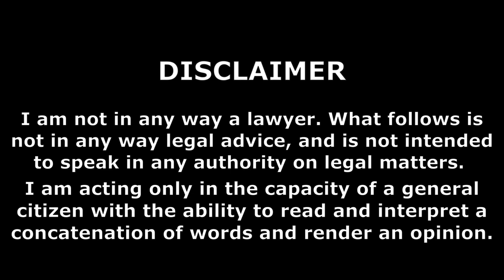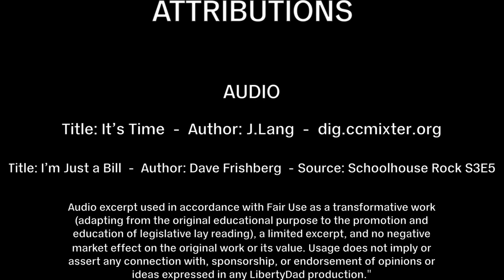S2E10 (43) Pillars Of Libertarianism: Non-aggression Principle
I discuss the second of three pillars I believe are fundamental ideas to libertarianism. Those pillars are: self-ownership, the non-aggression principle and freedom of association. Rather than aim for a philosophically bullet-proof argument, I instead aim to help non-libertarians understand why we libertarians can be so unmovable in our position. In the process, I hope to provide fellow libertarians a different way to present our ideas to those we meet.

Bill Review:

I discuss Alabama Senate Bill 10, "Vulnerable Child Compassion and Protection Act", which prohibits gender change therapy for minors.